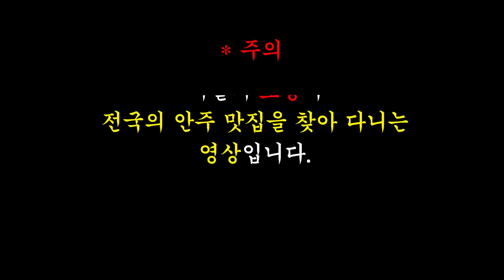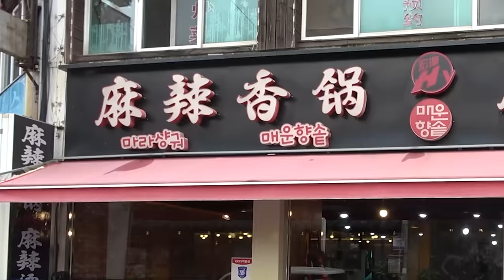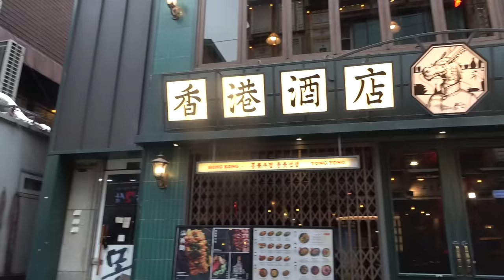두 여자와 떠나는 알콜여행 ep.2 건대편 (feat.헌팅포차)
Video Link: youtu.be/jSmab72uNrI